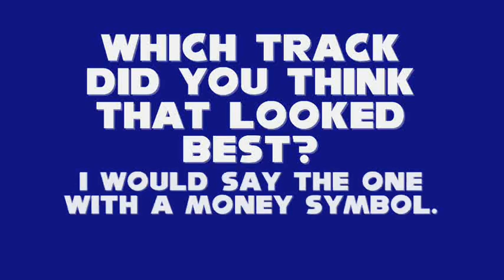F-Zero X - My Custom Tracks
I've made some custom tracks in F-Zero X on Nintendo 64.